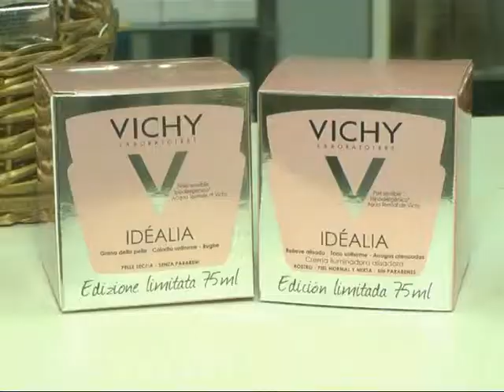Peatonal Junín 1021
Interesante propuesta de Laboratorios VICHY . . .